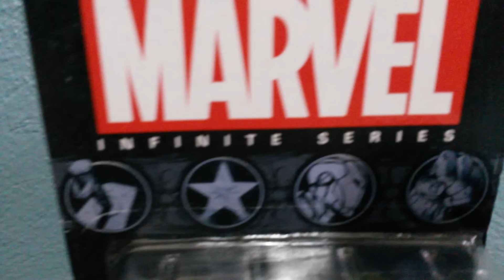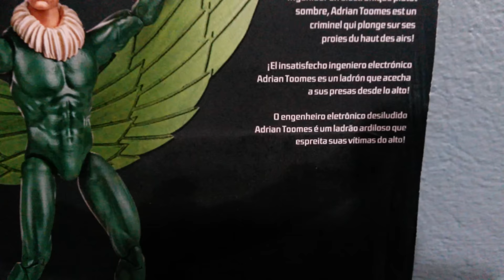Marvel's Vulture. Infinite Series. Review. Español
En esta ocasión les traigo a Adrian Toomes, el villano conocido como Buitre y uno de los enemigos más longevos del lanza-redes.

Like, comenten y compartartan amigos.